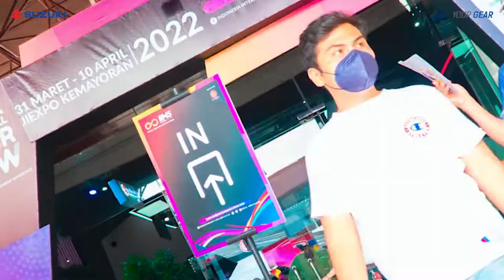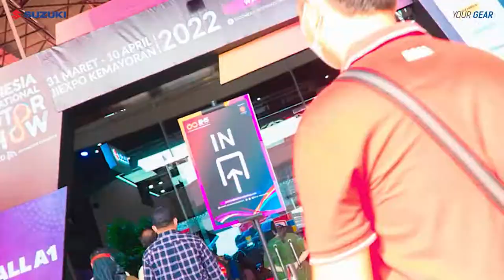Suzuki at IIMS Hybrid 2022 - AFTER MOVIE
Tahun ini Suzuki berkesempatan meramaikan gelaran otomotif terbesar di Indonesia, IIMS Hybrid 2022 yang digelar pada 31 Maret sampai dengan 10 April 2022.

Apa aja sih keseruannya? Yuk, tonton sampai akhir SuzukiatIIMSHybrid2022 After Movie, kami akan membawa Suzuki Family merasakan kembali keseruan 11 hari bersama Suzuki di IIMS Hybrid 2022!🙌🏻